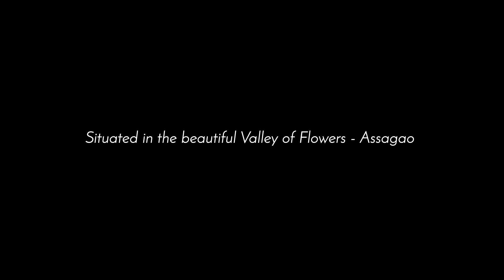El Rocio Apartments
These apartments let you soak in the greenery all around. And if you’re on the second floor then you are the envy of your neighbours because of the panaromic view you have of the stunning tree tops and foliage from your terrace.